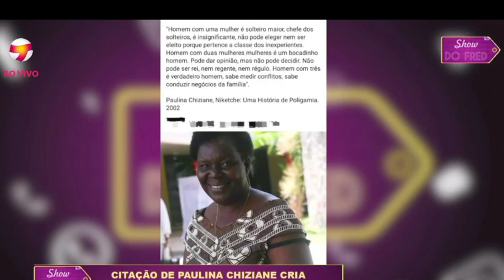AQUECEU: DEEJAY JUNIOR CRÍTICA PAULINA CHIZIANE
DEEJAY JUNIOR CRÍTICA PAULINA CHIZIANE

FONTE: Fred Jossias Show